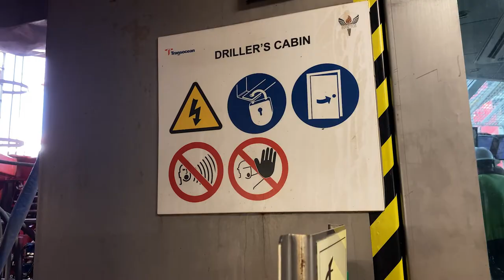Meet Frank Chew, Assistant Driller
Ever wonder what it’s like to have a career offshore on one of the industry’s newest and most capable drillships? Watch this video to hear about it firsthand from Frank Chew, a U.S. Air Force Veteran who works as an Assistant Driller on the Deepwater Invictus.